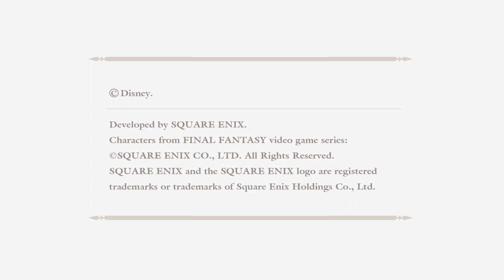Kingdom Hearts HD 2.5 Remix - Hades Cup, Agrabah, 100 Acre Wood (Part 13)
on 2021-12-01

0:00 Introduction
4:29 Olympus Coliseum (Hades Cup)
53:39 Agrabah (Reprise)
1:38:34 100 Acre Wood (Finale)